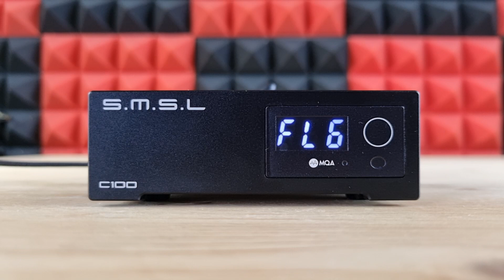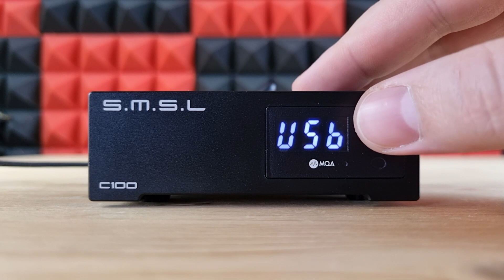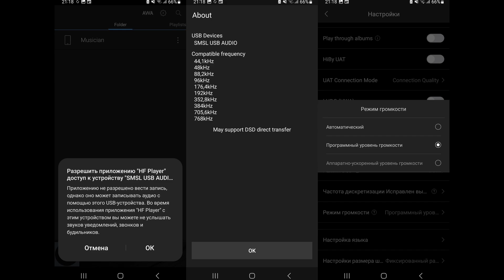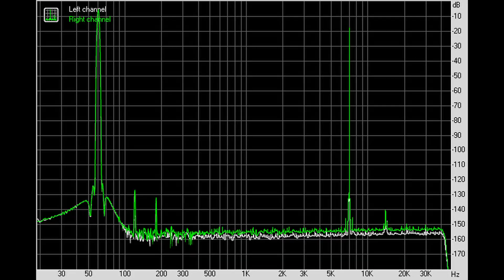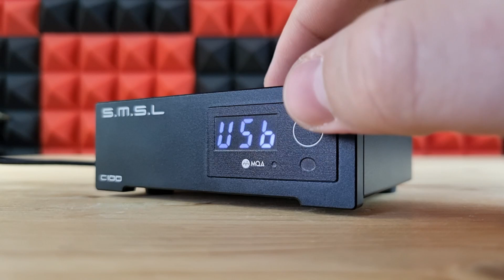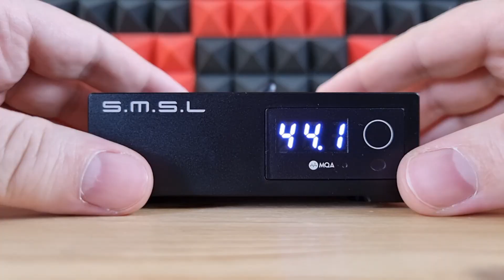Обзор SMSL C100: миниатюрный стационарный ЦАП на современном железе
00:00 - Вступление
00:43 - Комплектация SMSL C100
01:39 - Эргономика
02:36 - Железо
03:31 - Программное обеспечение
03:58 - Измерения SMSL C100
04:41 - Звук SMSL C100
07:57 - Выводы

► В USB ЦАПе SMSL C100 используются новейший чип от Asahi Kasei: AK4493S. Аппарат поддерживает воспроизведение музыки до 32 бит 768 кГц и нативный DSD512. Ну а питается от любого USB порта на 5 вольт.
Суммарно, миниатюрный стационарный ЦАП SMSL C100 очень неплохо выглядит, имеет все необходимые входы, вполне себе актуальное железо и отличные результаты измерений. Из минусов отмечу наличие лишь базового SBC кодека для блютуз и несимметричную реализацию внутри. Впрочем, как для бюджетного ЦАПа, все здесь абсолютно стандартно. Не стал исключением и характер его звучания - это достаточно чистый, детальный звук, с обилием воздуха и акцентом на верхнюю часть диапазона. В достоинства же отмечу что тут есть блютуз, пульт дистанционного управления, а также поддержка MQA и других самых современных форматов. Весьма, на мой взгляд, достойно. По крайней мере на фоне всяких Aiyima, Fosi и FX-Audio герой обзора ну просто король.